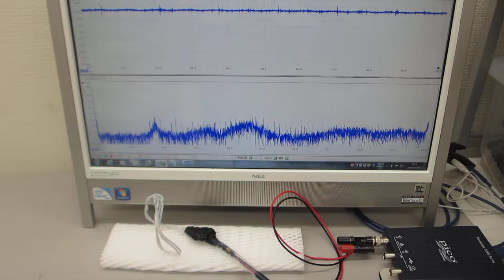表面弾性波の相互作用を調整可能にした、超音波プローブの製造技術